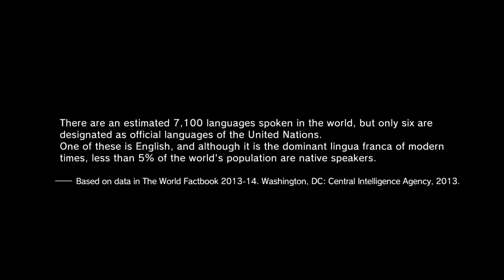Metal Gear Solid V: The Phantom Pain, Big Boss vs Sahelanthropus part 2\ending